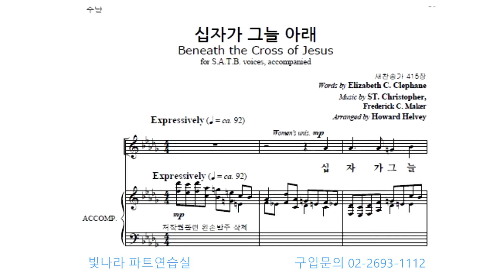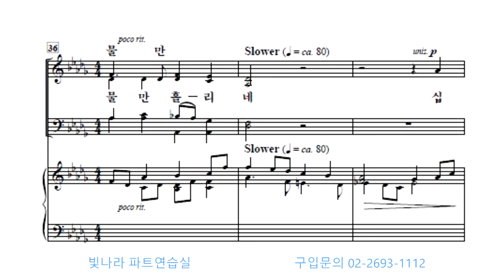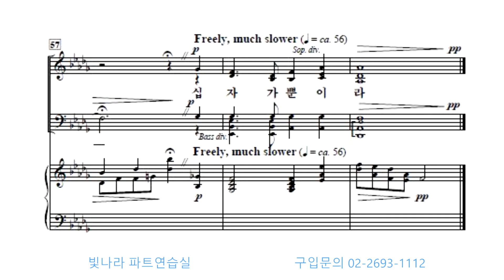빛나라 [빛나라성가29] 10. 십자가 그늘 아래 -합창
빛나라 [빛나라성가29] 10. 십자가 그늘 아래(arr. H. Helvey) -합창